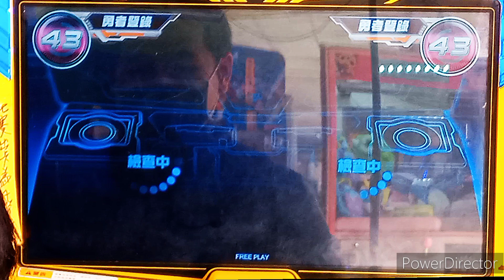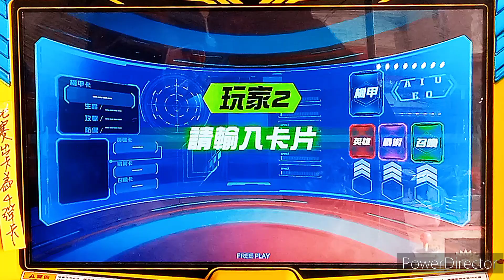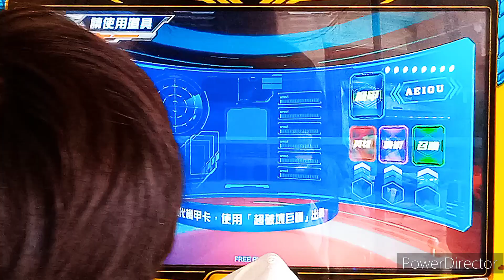【機甲英雄-機鬥勇者】12/18新興模型玩具店 青龍機神 vs 天魔路西法&青龍機神 vs 凱薩獅王™店鋪賽《淘汰賽》